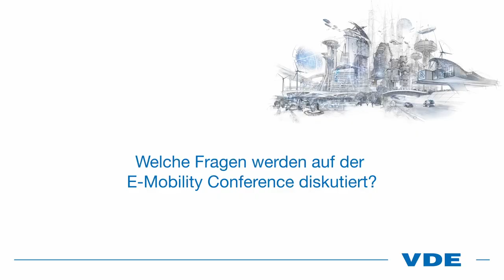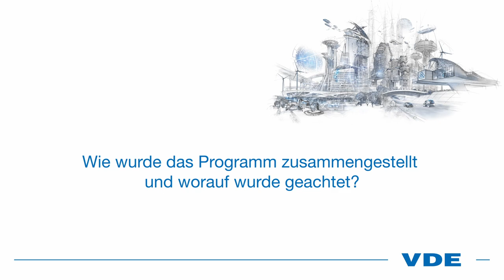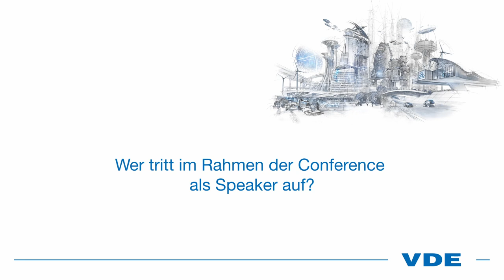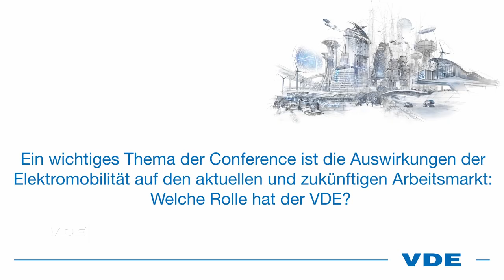VDE E-MOBILITY CONFERENCE 2023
Im November ist es soweit und zum zweiten Mal findet die VDE E-Mobility Conference statt! Wir haben für euch mit Ansgar Hinz, Sven Öhrke, Dr. Ralf Petri und Hendrik Schäfer gesprochen und ihnen Fragen rund um die Konferenz gestellt. Die Antworten findet ihr hier in unserem Video.